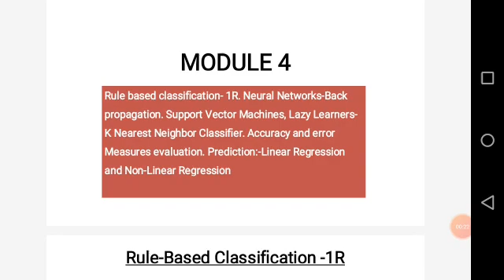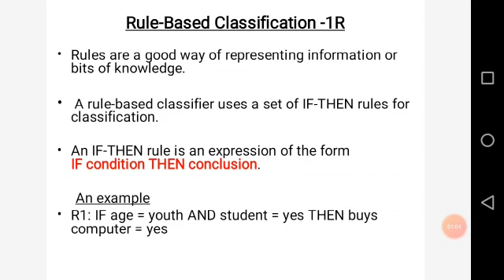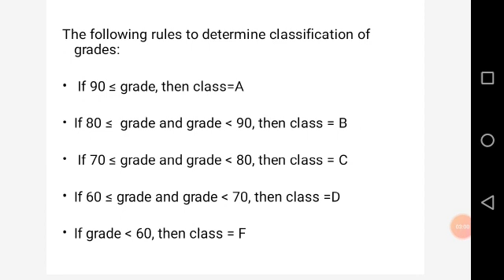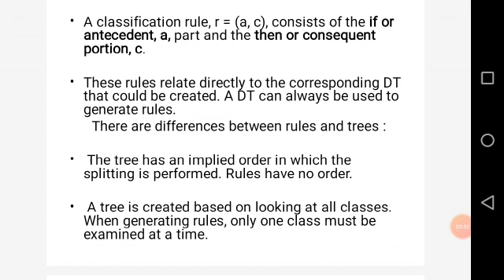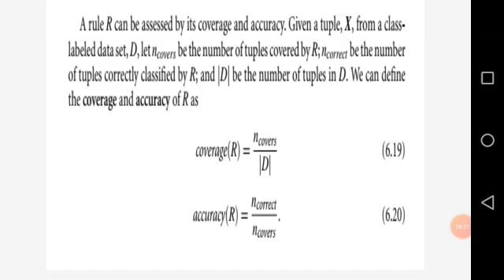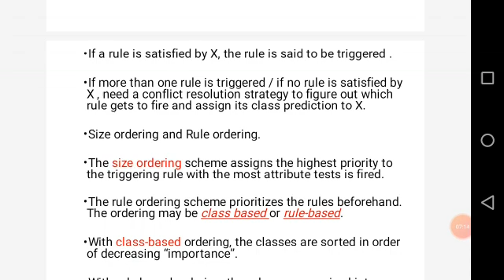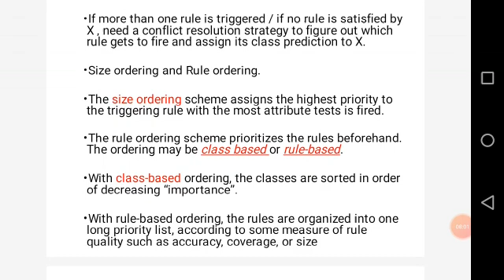Rule based classification: Module 4(part 1)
Ktu s8 Data Mining and Warehousing, Module 4 (part 1)
(malayalam)